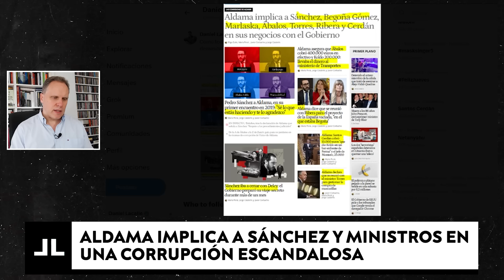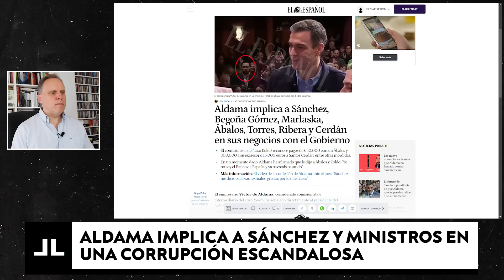ALDAMA IMPLICA A SÁNCHEZ Y MINISTROS EN UNA CORRUPCIÓN ESCANDALOSA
Aldama tira de la manta: acusa a Sánchez, Begoña Gómez, Ávalos, Cerdán y ministros de corrupción.

¡Un saludo!